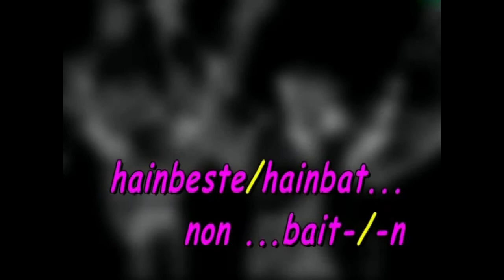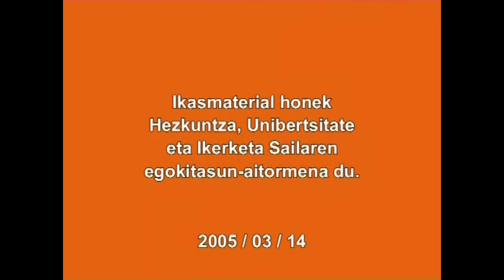Ondorio-perpausak (Hainbeste ... non/ezen/zein eta ... -n)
Irakasmaila:   DBH
Irakastereduak:   B, D
Jakintzagaia:  Euskara Hizkuntza

2005